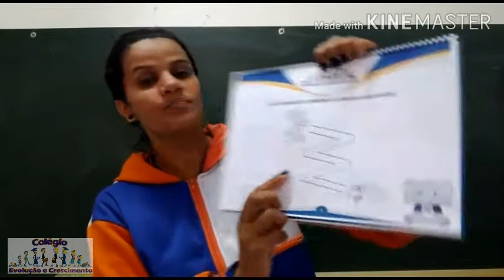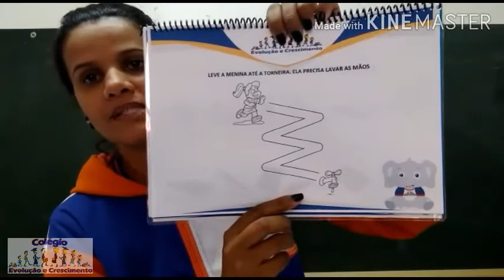Lição de Casa